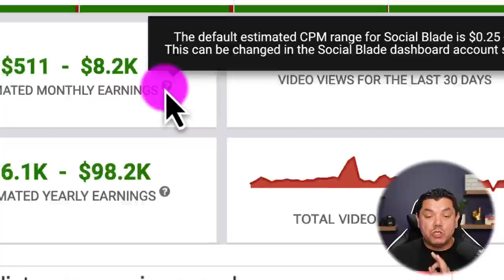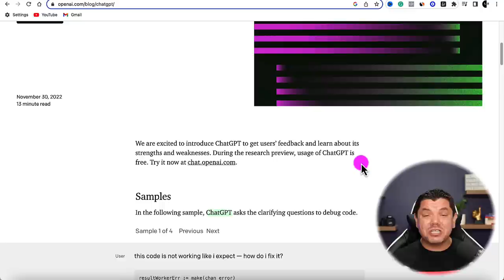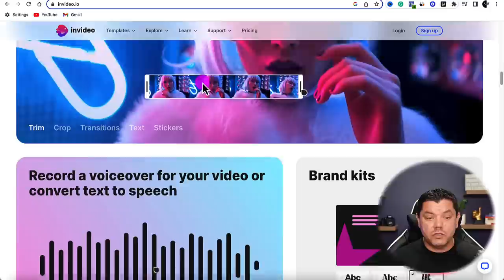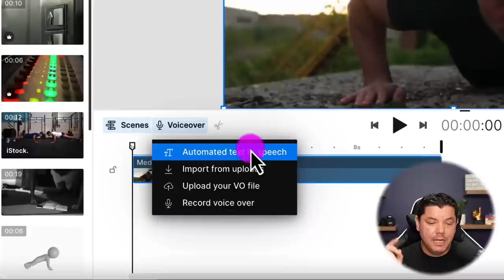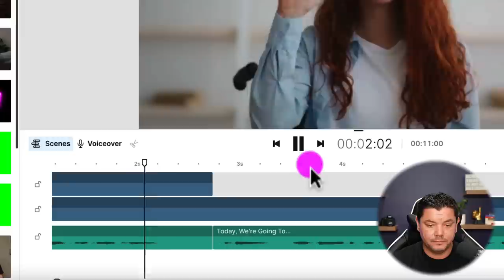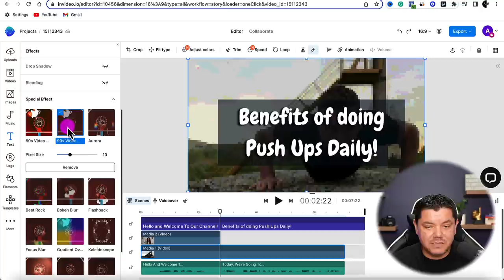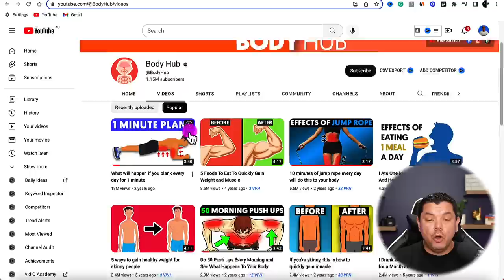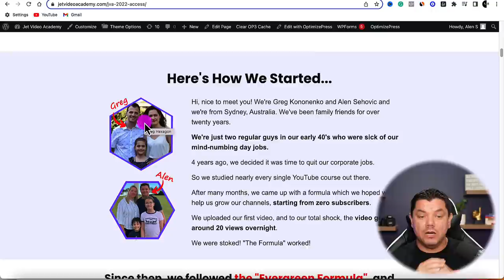Using ChatGPT Make YouTube Videos In Minutes ($20,000 FACELESS METHOD) Make Money with ChatGPT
I'm going to show you how to use ChatGPT to generate YouTube video scripts and then how to turn that script into a YouTube video using A.I software really quickly that can make you money on YouTube with affiliate marketing and if monetized with Ad revenue.

To use the software I used in this video that does 80% of the work for you?